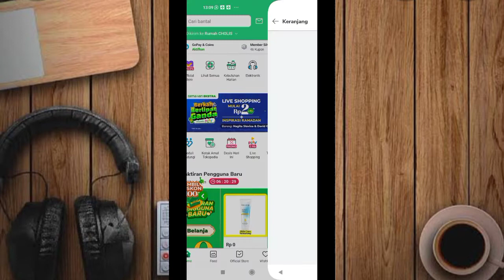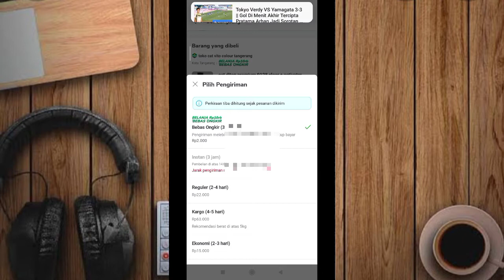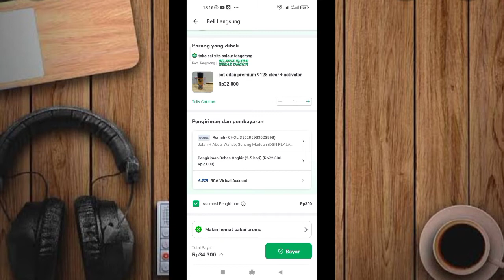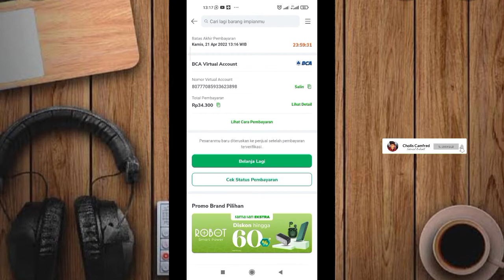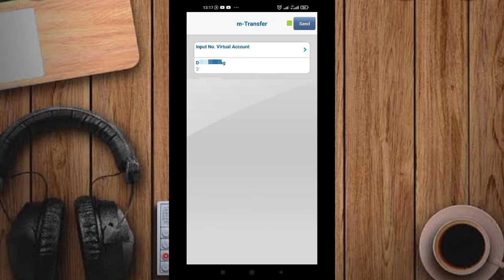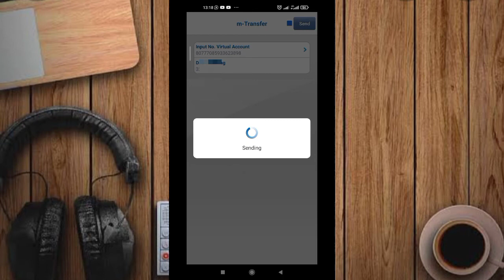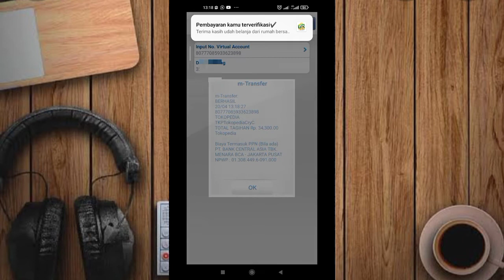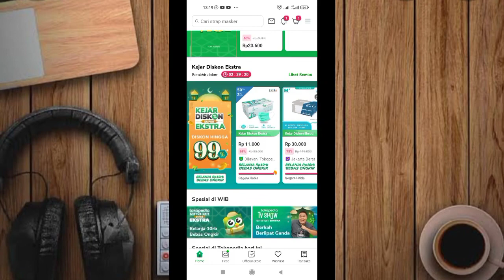Event Tokopedia Belanja Minim 10 ribu Gratis Ongkir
Event Tokopedia Minimal belanja Rp10.000 gratis ongkir di seluruh indonesia, Event ini berlaku hanya tanggal 20 april 2022.
Ramadhan Tokopedia bagi2 event gratis, dan ada event murah lagi yaitu belanja gratis 0 rupiah buat pengguna baru Tokopedia,

Bonus uang tambahan input kode ini (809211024)